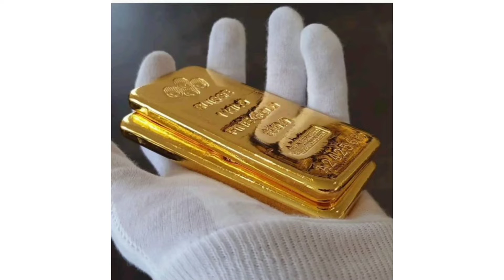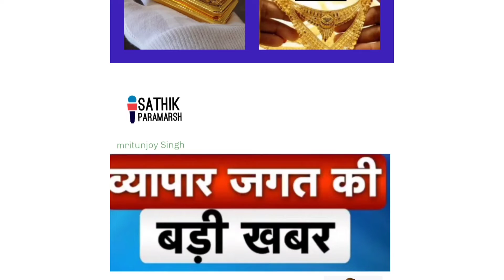# सोने की चमक बड़ी चांदी भी मजबूत जानिए नया रेट आज का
आज के वीडियो में हमने आपको अपडेट दिया है कि गोल्ड और सिल्वर का प्राइस क्या है और क्या कारण है कि आज का प्राइस